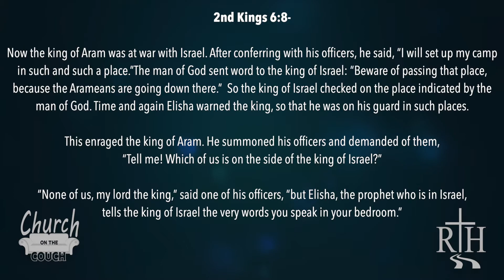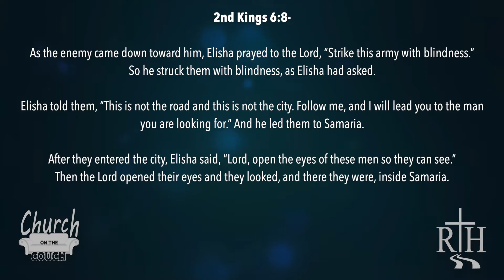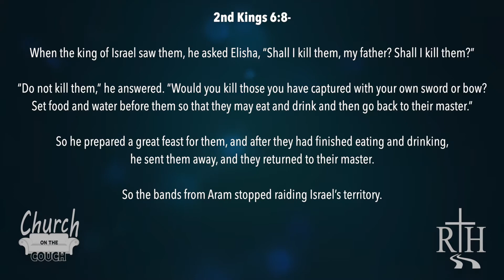Jason Cole 'Access All God Has For You' Sermon Nov 1, 2020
Church In Person or on your couch!
See you at 10 am!!
6 Regal Road Dartmouth | Facebook & YouTube